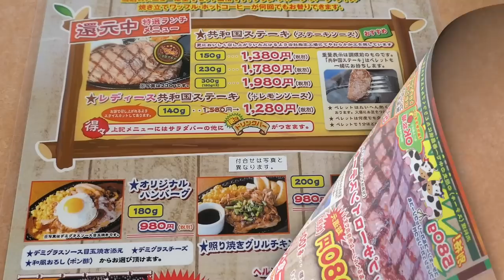【ステーキ共和国】五井大使館 レディスランチを食す？いいの？ ＃541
市原の語彙でステーキ共和高でレディースセットを食べちゃいました😅